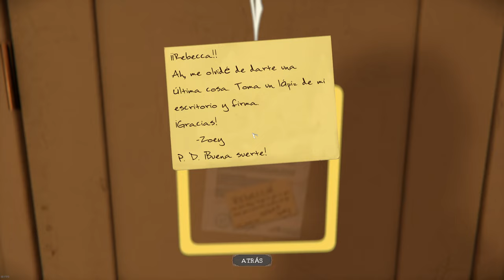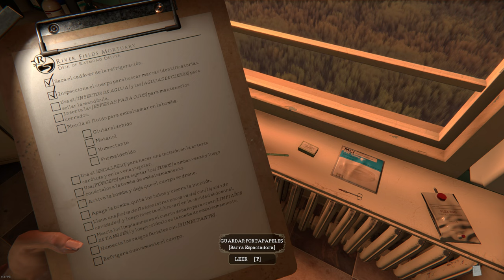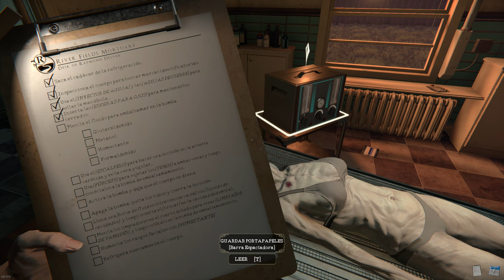Una noche en LA MORGUE en The Mortuary Assistant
Habiendo compleado tu licenciatura en ciencias mortuorias, has comenzado una pasantía en la Morgue River Fields. Durante los últimos meses, has registrado muchas horas ayudando al Funerario en tareas diarias, aprendiendo todos los detalles del proceso de embalsamamiento y cómo manejar y cuidar adecuadamente a los fallecidos.

Una noche, te llaman para trabajar y encargarte de algunos embalsamamientos. La muerte no tiene horario. Pero hay algo diferente en estos cuerpos porque hay algo diferente en ti. El teléfono suena y es el Funerario del otro lado. Los rumores son ciertos, y no puedes irte.

▬▬▬▬ INFORMACIÓN PC ▬▬▬▬
CPU: AMD Ryzen 9 5900x
MB: ASRock X370 Gaming X
GPU: MSI GeForce RTX 3080 10GB
GPU: HP Nvidia T400 2GB (OBS)
RAM: 32GB 4000MHz